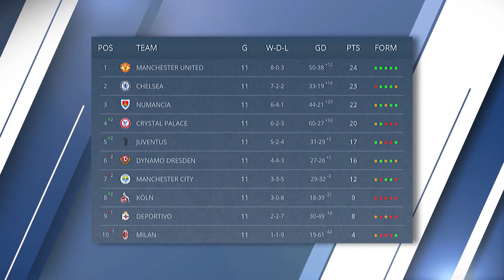AFL Kyiv | 11 тур | Champions League | Кращі моменти туру